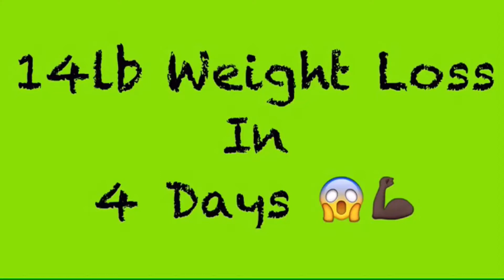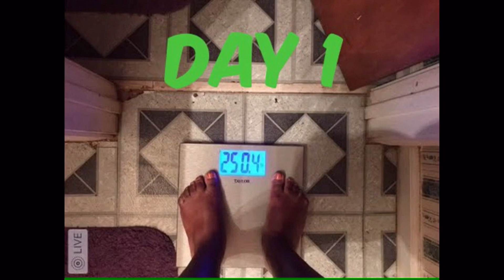14lb Weight Loss In 4 Days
Testimonial From one of LOJ FITCLUB's health Coaching clients who took on her first detox with us.